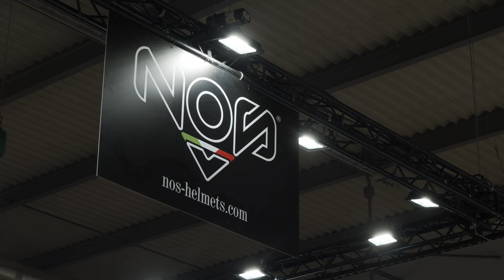EICMA SENZA PAROLE - Stand NOS Helmets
10-13 novembre 2022